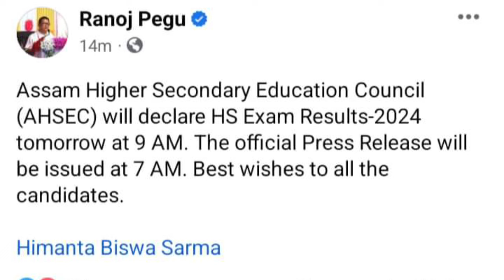HS result 2024 fixed date announced by Ahsec/ Hs result will be declare tomorrow at 9 am/ Official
HS 2024 Results Date | When AHSEC Announce HS 2nd Year Results | How To HS Results In Just a minute?

HS 2024 Results Date | Will AHSEC Announce HS 2nd Year Results On 24 April? | AHSEC HS Results 2024

HS 2024 Results | Will HS 2nd Year Results Declare On 22 April? | Himanta Biswa Sharama Tweet? AHSEC
HS 2024 Results | Ranoj Pegu Announced When HS 2024 Results Will Be Declared | AHSEC Class 12 Result

X

HS 2024 Results Final Date | AHSEC Announce HS 2nd Year Result In April? | HSLC 2024 | SEBA | AHSEC

HS 2024 Results Final Date Announced | HSLC | এপ্ৰিল মাহৰ কোন তাৰিখে HSৰ ফলাফল ঘোষণা? | SEBA | AHSEC

Big Update | HSLC Results Final Date | When HS Results Declared?| মেট্ৰিক আৰু HS ফলাফলৰ চূড়ান্ত খবৰ

HSLC Result Fix Date| HS 2024 | SEBA Declare HSLC Results On 20 April |When AHSEC Announce HS Result

Big Update | মেট্ৰিক ফলাফল ১৯ৰ পৰা ২১ এপ্ৰিলৰ ভিতৰত: মুখ্যমন্ত্ৰী | গণিতত সকলোৱে পাছ কৰাৰ নিশ্চয়তা

hs 2024 result will be declared tomorrow?? hs

hs result by ahsec
AHSEC RESULT
hs result

Compartmental Exam For Hsic 2024 | মেট্রিকত ফেইল কৰিলেও পাব পাছ কৰাৰ সুযোগ |  কোনে কোনে দিব পাৰিব ?
Compartmental Exam 2024
Hslc 2024 Compartmental Exam
Compartmental Exam 2024 New Update
Compartmental exam
compartmental exam new update
hs results date 2024
hslc result date 2024
Hslc 2024 Result Date 2024
Hslc Maths extra Marks update
Hs English question paper 2024
Hs English grace Marks 2024
Hsic grace Marks 2024
Hs grace Marks 2024
SEBA
AHSEC
sharpy YouTube channel
SHARPY

news
education
breaking news
e-learning
job news
india education news
cbse latest news
live news
exam jankari
board exam 2024
10th board exam 2024
12th board exam 2024
cbse board exam 2024
cbsc exam 2024
cbse latest news
assam 12th board exam
assam 10th board exam
assam 11th class
biggest breaking news
hslc exam 2024 result date
hslc 2024 result, seba, ahsec
hslc result
hslc exam 2024 result date declared
hslc 2024 exam result news
hslc 2024 exam result
matric 2024 result date
biggest breaking news
hslc result
news today assam
hslc exam result out
hslc exam 2024 result
hslc exam 2024 result out date
grace mark hslc
all students passed hslc exam 2024
seba hslc exam 2024 news
hslc exam 2024 result news today
himanta biswa sharma news today
hslc exam 2024 news today assam
hslc exam 2024 news today
hslc exam 2024 cancel